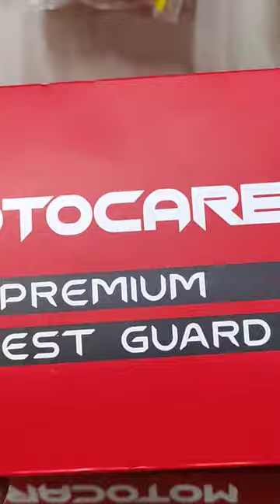Motocare Chest Guard | Vlog Extra